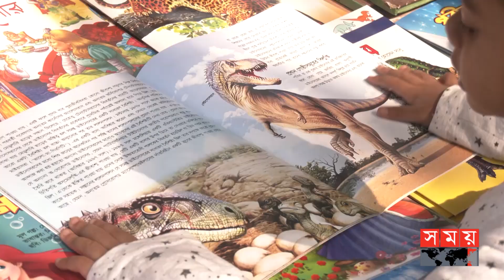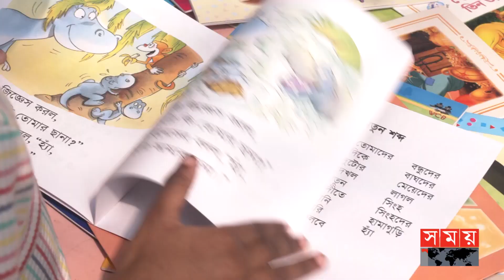বইমেলায় বো-মা হা-ম-লার হু-ম-কি ! | Book Fair | Public Opinion | Somoy TV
Somoy TV: t.ly/Se1z
Somoy TV Bulletin: t.ly/iqIq
Somoy Entertainment: t.ly/3dWC
Somoy Sports: t.ly/iASp
SOMOY TV ISLAMIC: t.ly/zU6a

Somoynews.tv: t.ly/Y7ab
খেলার সময়: t.ly/xJ5H
সময়ের গল্প: t.ly/EW3M
এ সময়ের বাণিজ্য : t.ly/m3ir

Groups:
Somoy TV (Official)✅: t.ly/ajiO
Somoy Entertainment✅: t.ly/8CLh
Somoy Business✅: t.ly/4xaJ